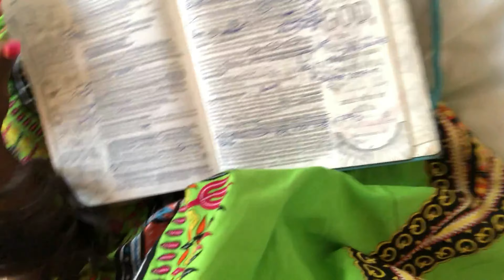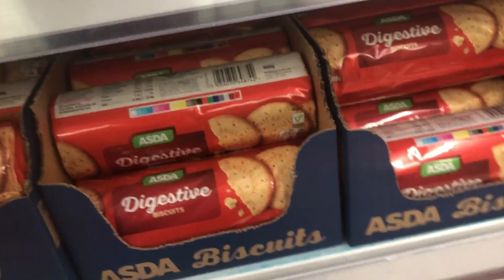EUROPE VLOG PART 1 | DEARTEMi | Mayowa'stravels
▷ " “I will never [under any circumstances] desert you [nor give you up nor leave you without support, nor will I in any degree leave you helpless], nor will I forsake or let you down or relax My hold on you [assuredly not]!” So we take comfort and are encouraged and confidently say,

“The Lord is my Helper [in time of need], I will not be afraid.
What will man do to me?”
Hebrews 13:5-7 AMP

Temi's IG-Temi1887
Mayowa's IG-JesulayomiGrace

►Our Filming Gear:
Body: Cannon Mark 5D (Mark II)
Lens: Cannon 24-70mm (f2.4)
Microphone: RODE Stereo VideoMic Pro
Stand: VEO2 BH-50

Yet it was our weaknesses he carried;
it was our sorrows that weighed him down.
And we thought his troubles were a punishment from God,
a punishment for his own sins!
But he was pierced for our rebellion,
crushed for our sins.
He was beaten so we could be whole.
He was whipped so we could be healed.